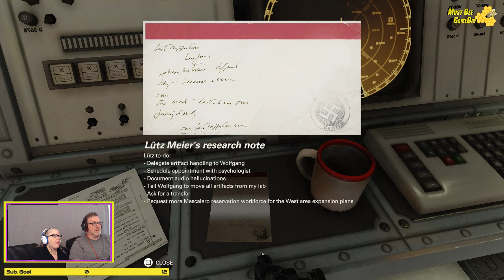Wolfenstein II: The New Colossus Pt.#3 - Must bee GameDay